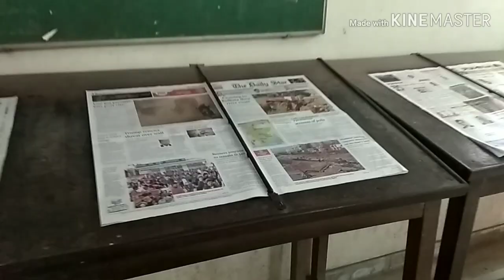Bangabandhu sheikh mujibur Rahman agricultural University, BSMRAU, Move With Merchant Momin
Bangabandhu sheikh mujibur Rahman agricultural University, BSMRAU